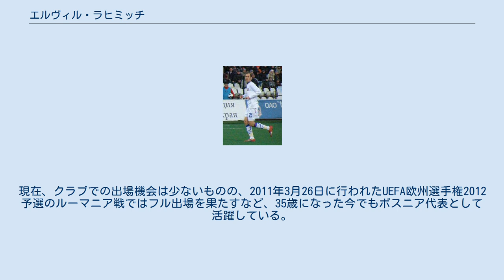エルヴィル・ラヒミッチ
NKインテルブロック・リュブリャナの選手
エルヴィル・ラヒミッチ（Elvir Rahimić、1976年4月4日 - ）は、ボスニア・ヘルツェゴビナの元サッカー選手。
 1994年、NKボスナでプロとしてのキャリアをスタートさせる。
その後、スロベニア、オーストリアでのプレーを経て、1999年にロシアへ渡る。
2001年、強豪PFC CSKAモスクワへ移籍をした。
CSKAではレギュラーとして出場し、数々のタイトル獲得に貢献をした。
2013年1月からはコーチを兼任しているが、同年10月には守備的MFに負傷者が相次いだこともあり、2012年10月のカップ戦以来、約1年ぶりに公式戦に出場した。
国内リーグでは2012年4月以来。
 チームメートからは「パパ」の愛称で呼ばれている。
 代表デビューは31歳58日とかなり遅く、ボスニア・サッカー協会幹部との対立で当時の主力メンバーを含む13人が代表から離脱したことを機に、2007年6月2日のトルコ戦（EURO2008予選）で初招集された。
現在、クラブでの出場機会は少ないものの、2011年3月26日に行われたUEFA欧州選手権2012予選のルーマニア戦ではフル出場を果たすなど、35歳になった今でもボスニア代表として活躍している。